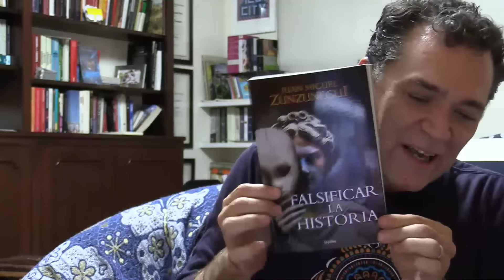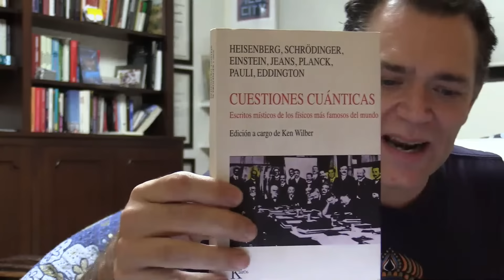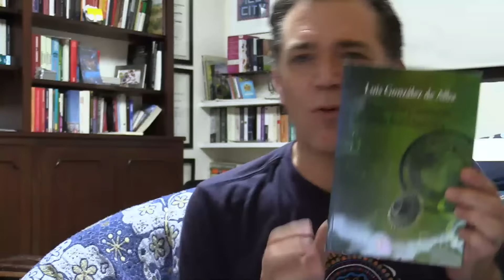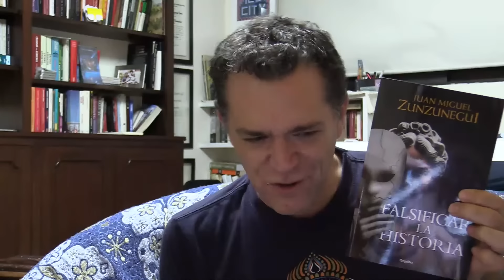OPPENHEIMER. LA PELÍCULA Y LA HISTORIA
Análisis del contexto histórico en el que vive Robert Oppenheimer